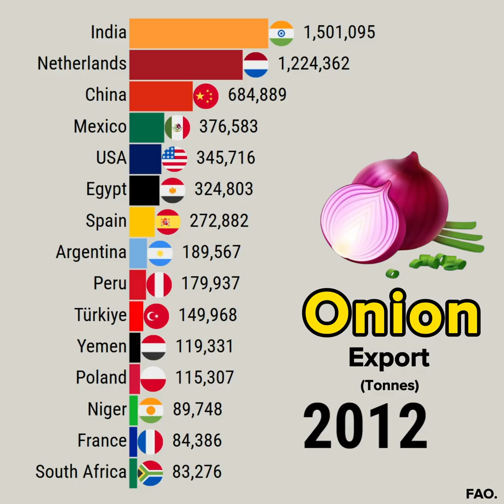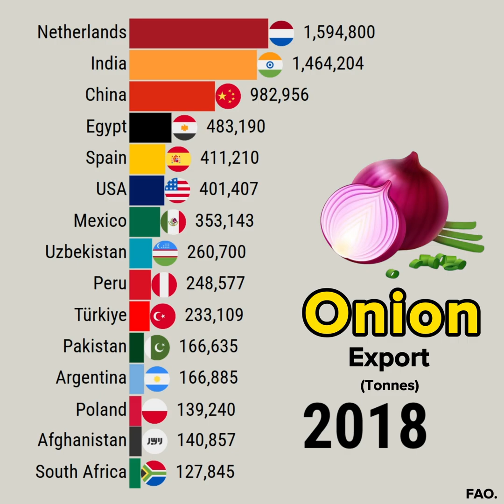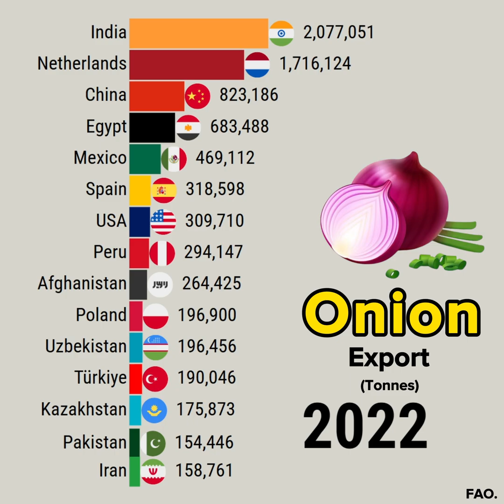Top 10 Onion Exporting Country in The World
This data visualization video shows Top 10 Onion Exporting Country in The World

YouTube library